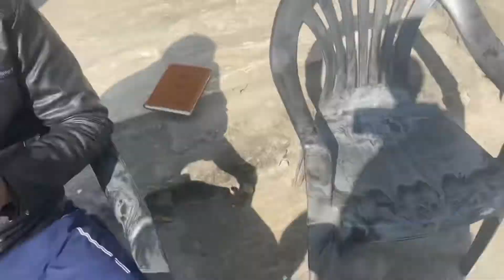Shoot day 1 || happy together vlogs || day 40